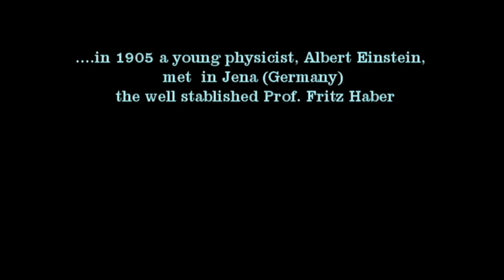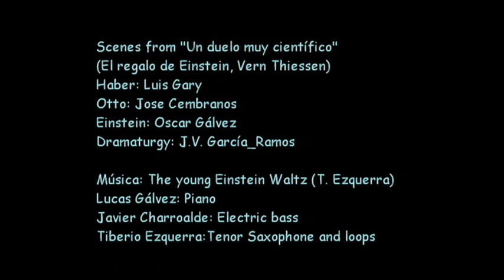The Young Einstein Waltz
Scenes from “Un duelo muy científico”
(Form “Einstein’s present “by Vern Thiessen)
Museo de Ciencias Naturales, November 2016

Haber: Luis Garay
Otto: Jose Cembranos
Einstein: Oscar Gálvez
Dramatrugy: J.V. García-Ramos

Played by The Soft Matter Blues Band
Piano: Lucas Gálvez
Electric bass: Javier Charroalde
Tenor Saxophone and loops: Tiberio Ezquerra